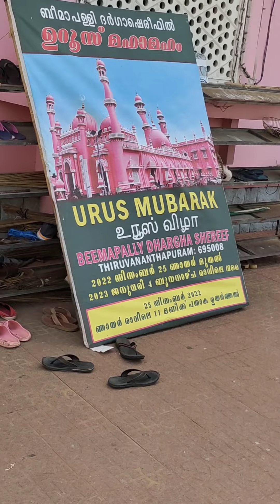Beemapally uroos 2022 /ബീമാപള്ളി ഉറൂസ് 2022 മണിക്കൂറുകൾ മാത്രം